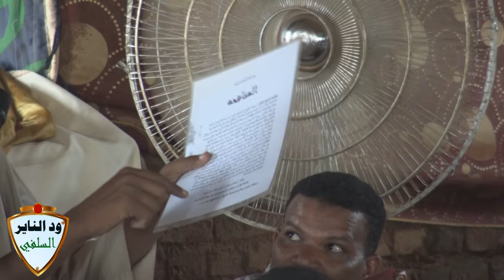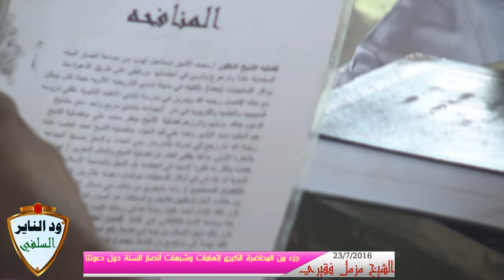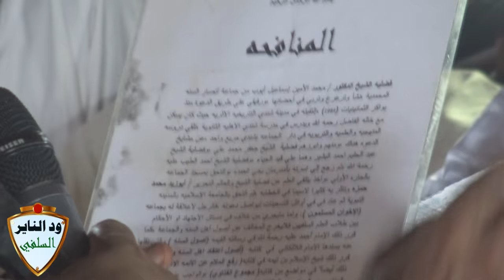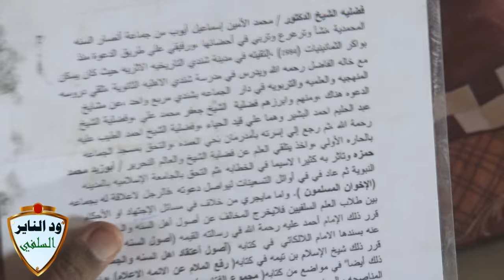الرد على منافحة العدسي وأبو أنس شمس الدين ودفاعهما عن السروري محمد الأمين - الشيخ مزمل فقيري